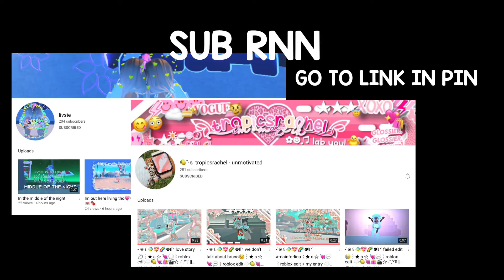SUB TO THESE PPL THEY R SO UNDERRATED WTH